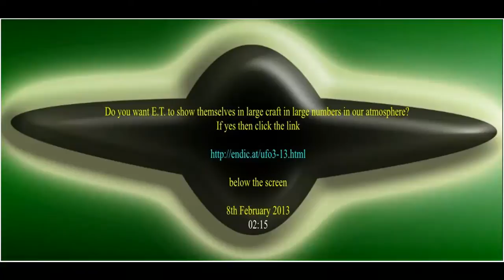UFO's... E.T. is ready and waiting. Let's Go...